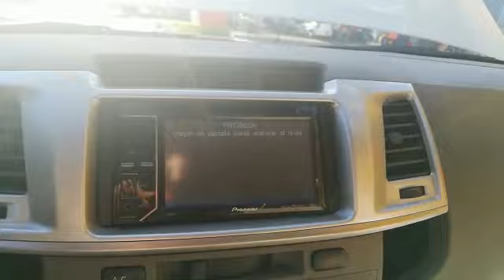TOYOTA FORTUNER URBANA AT 4x2 MOD 2012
MARCA: TOYOTA
VERSIÓN: FORTUNER
MODELO: 2012
MOTOR: 2.700 cc, 4 cilindros, 16 válvulas
TRACCIÓN: 4x2
KILOMETRAJE:68.640 Kms
TRANSMISION: Automática
TIPO DE FRENO: ABS (Rin 17 de lujo, disco en sus ruedas delanteras)
DIRECCIÓN: Hidráulica
COLOR: Súper blanco
COMBUSTIBLE: Gasolina

INTERIOR:
• Cuatro vidrios eléctricos
• Tres filas, siete puestos
• Todo el interior color beige
• Bloqueo de vidrios y puertas
• Retrovisores eléctricos y abatibles
• Manijas cromadas
• Cojinería forrada contra marcado (original de fábrica)
• Airbag conductor y pasajero
• Pantalla Pioneer de 7 pulg, fm-am, audífonos, cd,  mp3, usb, bluetooth, parlantes de sonido en las puertas con brillo en las dos delanteras
• Aire acondicionado trizon

EXTERIOR
• Exploradoras
• Persiana y manijas cromadas
• Spoiler original
• Cámara y sensores de reversa
• Sensores de reversa
• Luz direccional en sus retrovisores
• Estribos de lujo

INFORMACIÓN ADICIONAL:
• Único dueño
• 100% original
• Cero detalles
• Excelente estado de conservación
• Placa terminada en 4 de villa del rosario

Se recibe vehículo de menor o mayor valor
FINANCIACION: Financiable 100% del valor comercial (aplican términos y condiciones).